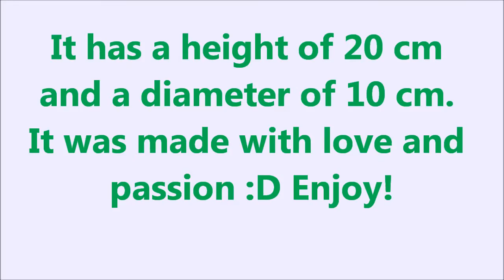Paper / Papier Mache Penguin For Sale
My Etsy Shop!
This cute and awesome Paper/Papier machee penguin has a length of 20 cm and a diameter of 10 cm . It is one of my first paper sculptures ever and one of my favorite paper creations! This penguin has bright colors and it is very cute! Just look at its eyes!

This penguin was made in about 10 hours. It was made with a lot of love and dedication for this art! It's perfect for decorating your house or to make a gift for someone. You can even play with this penguin (but with care).

Also, for funny videos with a 3D Origami character named Fifi The Silkie check her channel . You will laugh a lot!
Hi everybody! This is Origami3DBird! The place where you can see 3D Origami, drawings, paintings and more!
And do you remember Fifi The Silkie? Yeah, she's my best friend! Check her channel! You will laugh...a lot!